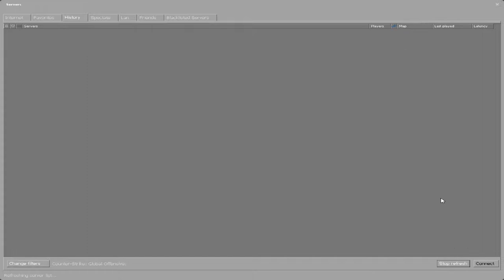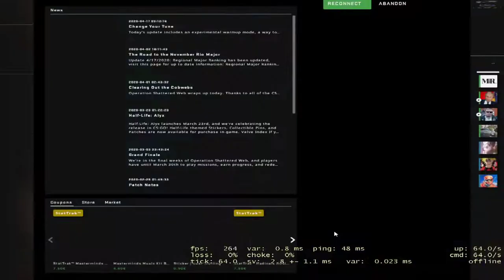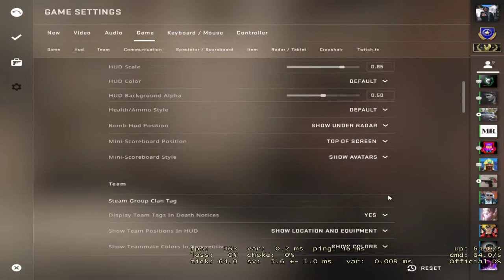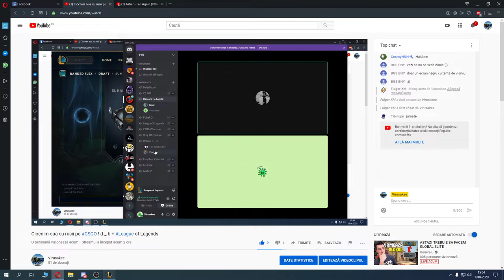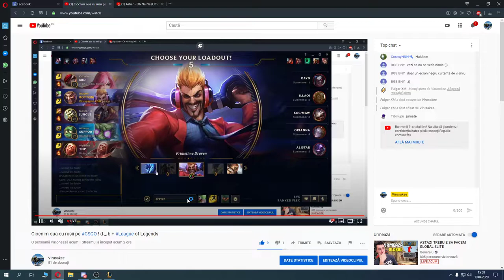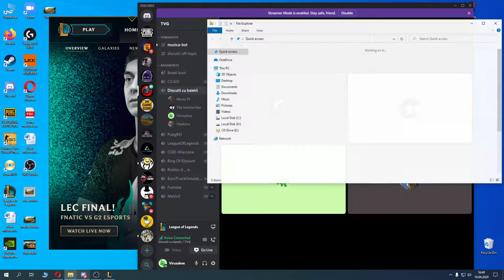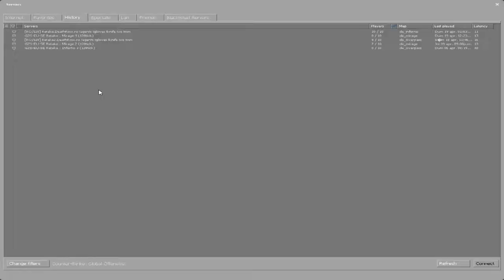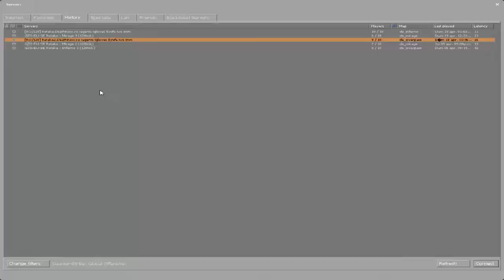Ciocnim oua cu rusii pe CSGO ! d-_-b + League of Legends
Salut!

Nume: Alecsandru
Nickname: Virusakee

 GAMING PC !

- Procesor: Intel Core i7-9700K 3.6 GHz
- Placa de baza: Gigabyte Z390 GAMING SLI
- Placa video: GeForce GTX 1060 6GB
- Memorie: 16GB RAM
- SSD: Samsung SSD 970 EVO 250GB
- Carcasa: Deepcool Matrexx 55
- Cooler: Deepcool GAMMAXX GTE
- Monitor: Gaming LED TN BenQ ZOWIE 24'' , 1ms, 144hz, FULL HD

PERIFERICE

- Tastatura: Gaming Thermaltake Tt eSPORTS Challenger Edge
- Mouse: ZOWIE EC1-A
- Casti: Casti Gaming HyperX Cloud II 7.1 RED
- Mouse pad : Gaming profesional SteelSeries QcK heavy